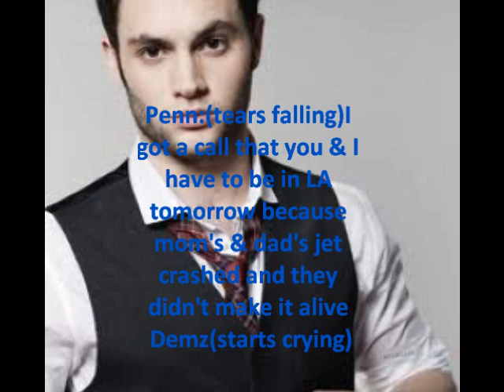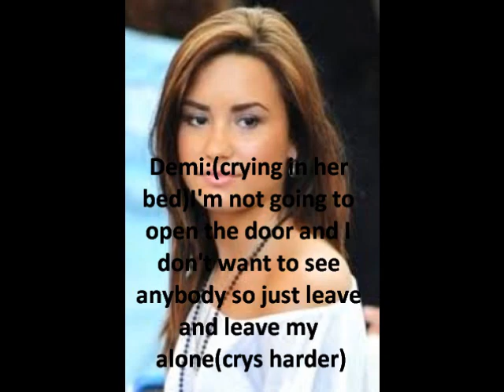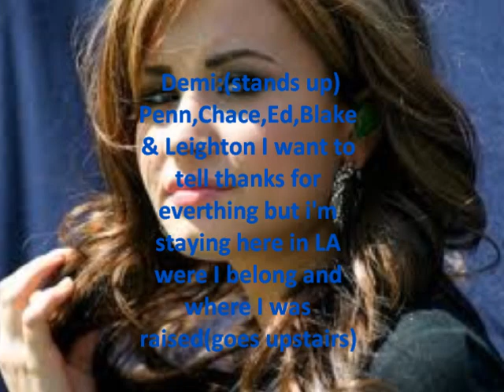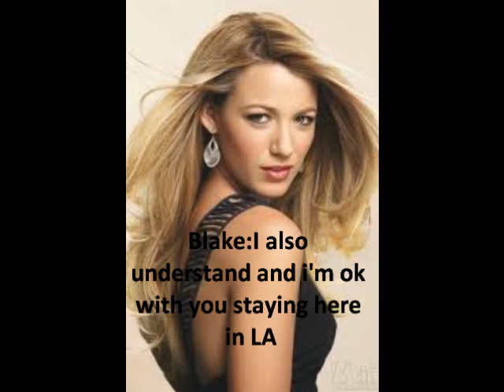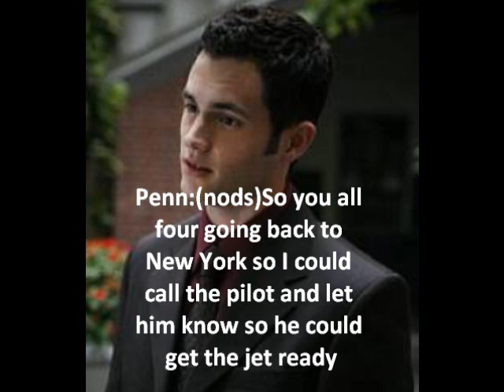Cemi Love Story: My Friend's Sister Episode: 22